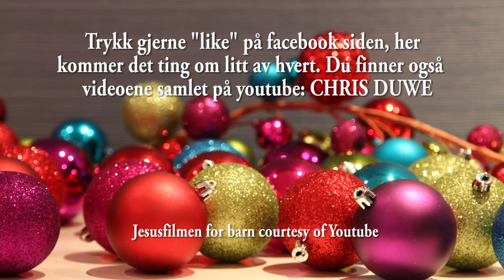Julekalender Episode 11 med Øystein og Chris